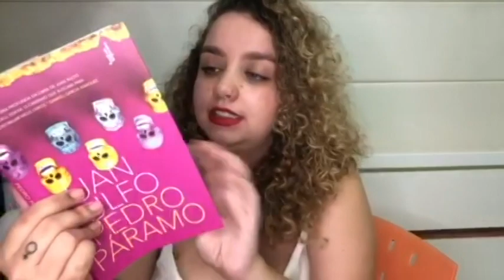UMA VIAGEM A COMALA (OU O MÉXICO E A REVOLUÇÃO) | Pedro Páramo, de Juan Rulfo